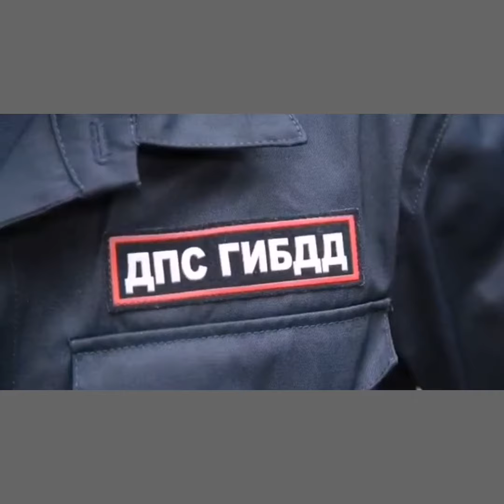ГЕРОЙ ДНЯ МЛАДШИЙ ЛЕЙТЕНАНТ ПОЛИЦИИ ГОРОДА ПЕРМЬ КОНСТАНТИН КАЛИНИН ОБЕЗВРЕДИЛ СТРЕЛКА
Младший лейтенант полиции Константин Калинин поведал о том, как обезвредил стрелявшего в университете Перми. Инспектор ДПС первым прибыл на место ЧП после сообщения о стрельбе и смог задержать злоумышленника. Полицейский рассказал, что находился на смене, когда ему сообщили о стрельбе.
После чего мы с напарником выдвинулись проверять данную информацию, увидели, как из университета выбегают люди, покидают здание. Также была слышна стрельба. После чего напарник организовал эвакуацию людей. Я побежал к главному входу, спросил очевидцев, где слышна стрельба — на втором этаже. После чего забежал в здание на первый этаж, увидел, как вооруженный молодой человек спускается по лестнице, я ему крикнул6 „бросай“, после чего молодой человек направил оружие на меня и произвел выстрел, после чего я применил огнестрельное оружие. После чего молодой человек упал, подбежав к нему, я зафиксировал движения, убрав ружье, патроны и нож в сторону и начал ему оказывать первую медицинскую помощь», — рассказал Калинин.

Вооруженное нападение на ПГНИУ произошло утром 20 сентября, на территорию вуза зашел молодой человек с оружием, он открыл стрельбу по студентам, которые находились в восьмом корпусе. По официальным данным, погибли 8 человек, более 20 ранены.